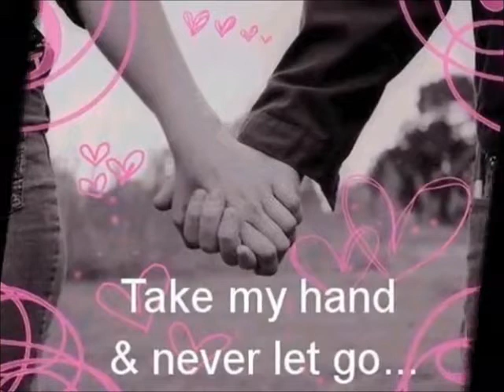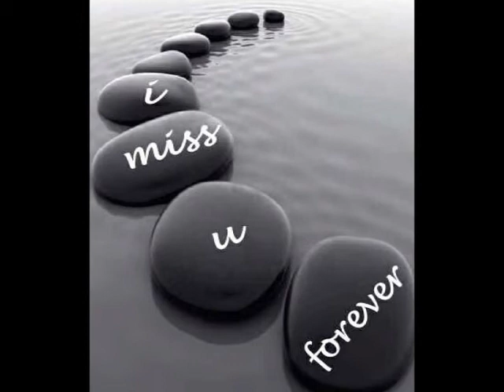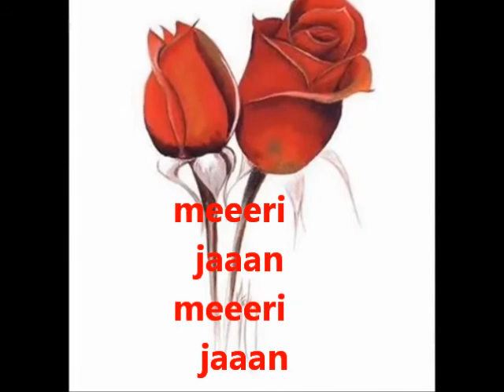MeeeRi jAAAAn MeeeRi jAAAAn ,,,shaker,,,